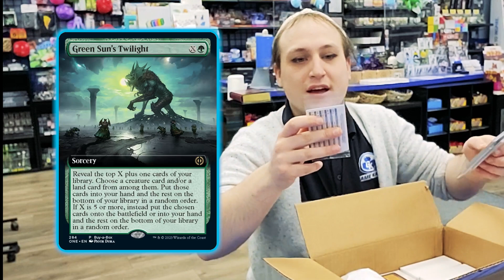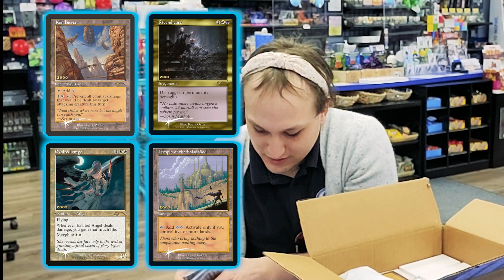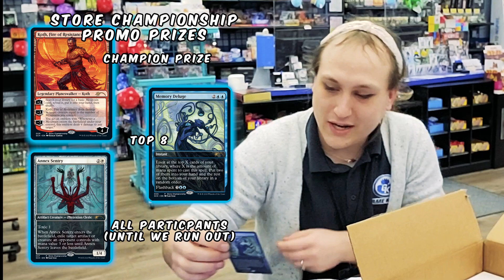Phyrexia Store Promo Cards Unboxing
Store Associate Josi Bender, Part-time anime magical girl and all-around great human being, walks through the promo cards that Wizards of the Coast sent out in advance of the upcoming release for Phyrexia: All Will Be One. Want to learn the best cards you can be playing for in upcoming pre-releases, store championships, and more? Josi's got you covered!

If you're local to the College Park, MD area, be sure to join us at Game Kastle College Park for our 3 pre-release events this weekend. It's $35.00 for entry, inclusive of your prerelease packet and all event fees on:
Friday, February 3 @ 6:30 p.m.
Sunday, February 5 @ 12:30 p.m.
Sunday, February 5 @ 12:30 p.m. (2-headed giant pre-release, partners not required in advance)